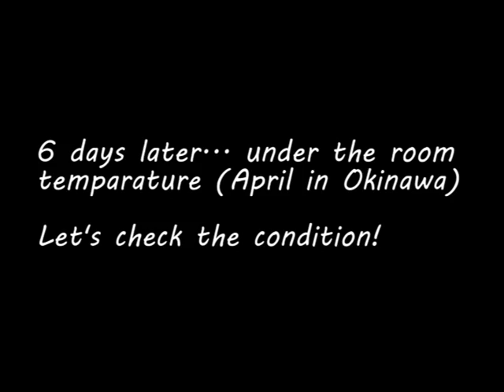Feed for Beneficial Bacteria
Making Activated EM-1 using a new product called "Feed for Beneficial Bacteria". Unlike regular molasses, it comes in powder form so it's handy and you can make light colored Activated EM, which is perfect for household cleaning!